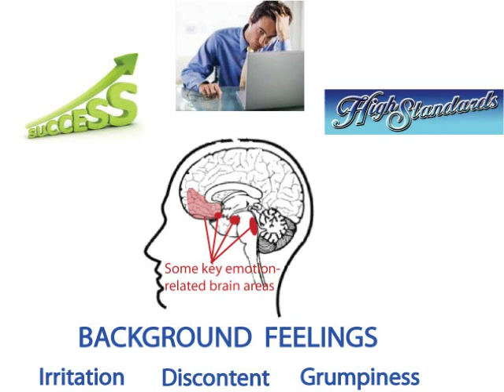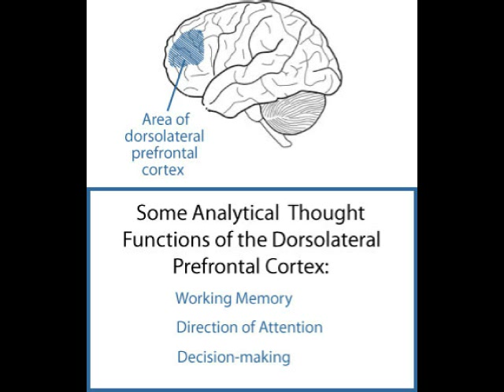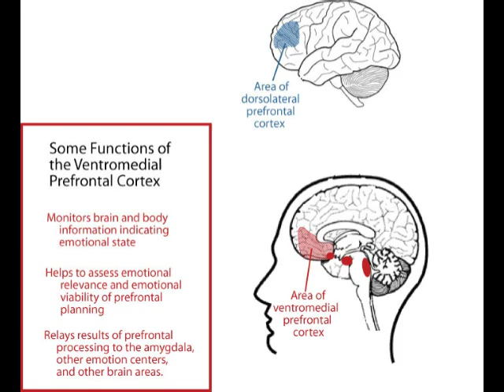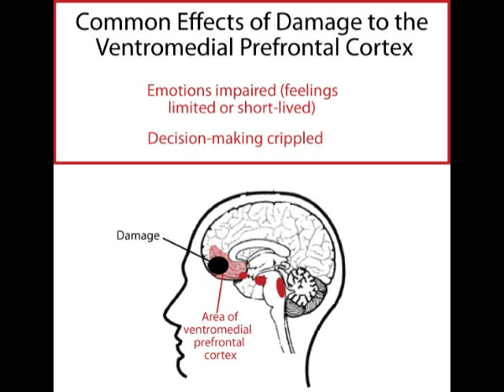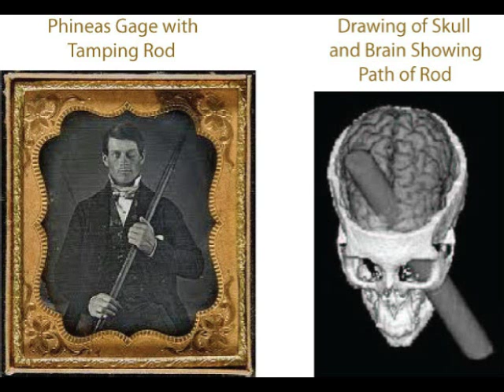How the Brain Works: Emotions and Thought, Video 13 of 20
This is the thirteenth of twenty videos on how the brain works and the second of three on human emotions. If focuses on how thought and emotions are tied together within the human brain, dealing first with analytical thought areas in the prefrontal lobes and then with other prefrontal areas that coordinate these analytical thought processes with emotion centers and other brain areas. It ends by telling the story of Phineas Gage and by pointing out that severe brain damage to the areas integrating thought and emotions renders emotions primitive and causes the victim's decision-making ability to founder.

analytical thought
brain areas
brain damage
decision-making ability
emotion centers
how the brain works
human emotions
Phineas Gage
prefrontal areas
prefrontal lobes
primitive emotions
the human brain
thought and emotions
thought processes